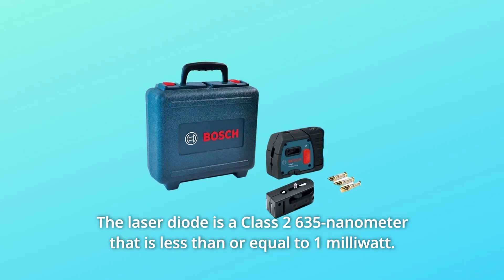BOSCH GPL5 5-Point Alignment Laser Review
Check Amazon's latest price (These things might go on Sale)

This Bosch (GPL5) five-point self-leveling alignment laser combines cutting-edge technology with a creative design. Quad mirror technology, integrated reference lines, a sophisticated pendulum levelling mechanism, and simple field recalibration are all included. All of this is packed in the 4 1/8-inch tall pocket-sized self-leveling alignment laser. This gadget is perfect for both professionals and do-it-yourselfers because it contains cutting-edge technology in a small size.

Number 1. Cutting-Edge Technology: This Bosch (GPL5) self-leveling alignment laser has cutting-edge technology. For starters, it features quad-mirror technology, which features five-point lasers for level, plumb up, plumb down, and square. In level, plumb, and square grade applications, this laser may be precisely positioned during use and transfer points for easy and accurate transfer and alignment of points. The laser may also self-level thanks to a clever pendulum levelling system. This method also allows the laser to detect and warn out-of-level conditions, as well as lock when the light is turned off.

Number 2. User Features: The Bosch (GPL5) includes incorporated reference lines that allow for precise tool positioning and point transfer. It also transfers and aligns level, plumb, and 90-degree square points with precision. This laser also provides simple field recalibration, which keeps the laser's precision while reducing downtime. The battery compartment for this laser is conveniently situated on the top of the instrument, making it easy to access at all times. This laser is pocket-sized or can fit in a bag on a tool belt, measuring 4 1/8 inches in height. This Bosch (GPL5) comes with a versatile attachment that uses magnets, straps, or threaded mounts to position and mount (1/4-inch at 20 and 5/8-inch at 11).

Number 3. Specifications: This Bosch (GPL5) laser offers a range of up to 100 feet and an accuracy of 1/4 inch at 100 feet. It has a self-leveling type that can go up to 5-degrees. The laser diode is a Class 2 laser diode with a wavelength of 635 nanometers and a power of less than or equal to 1 milliwatt. The threading on the mount is 5/8-inch at 11 and 1/4-inch at 20. The temperature fluctuates from 24 degrees Fahrenheit (-10 degrees Celsius) to 122 degrees Fahrenheit during operation (50-degrees Celsius). The laser has overall dimensions of 4.1 inches by 3.1 inches by 1.6 inches and weighs one pound.

Number 4. Class IIa laser with a power output of 1mW.

Number 5. What's Included: One GLP5 five-point self-leveling alignment laser, one multipurpose attachment, a mounting strap, a recalibrating strap, a belt pouch, and three AA batteries are included in this set.

Searches related to BOSCH GPL5 5-Point Alignment Laser Review

5-Point Alignment Laser
Alignment Laser
Alignment Laser Review
Laser